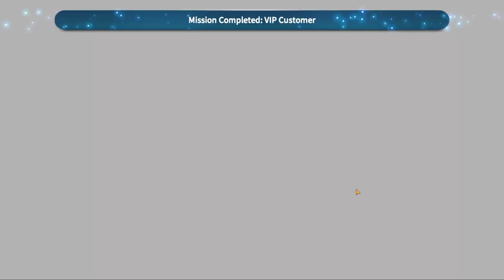Counter side Yang Harim Gacha x 150 Get!!